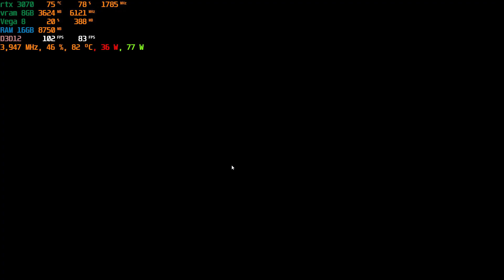ASUS TUF A15 RTX 3070 Marvel's Spider Man Remastered Very Low Preset